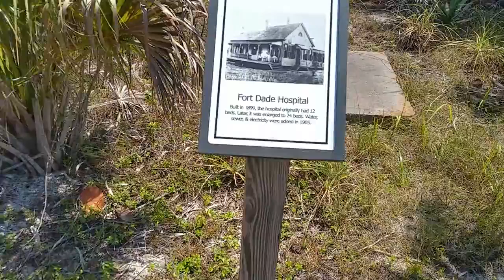Abandoned Island 3 Hospital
The hospital is no longer there, just the streets and sidewalks.